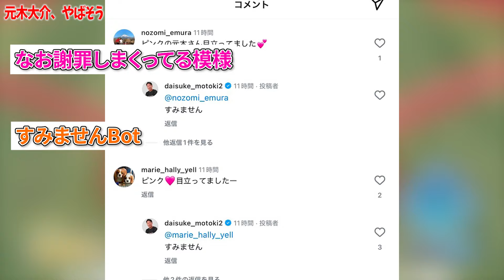【悲報】元木大介、例の件でやばいことになってる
大谷翔平選手へのインタビューで拒否された元木さんがとんでもないことになってると話題になっています

音楽

音声　voicevox ずんだもん

声 VOICEVOX